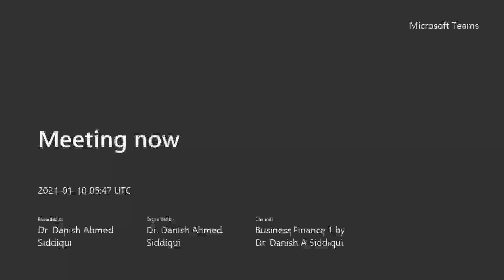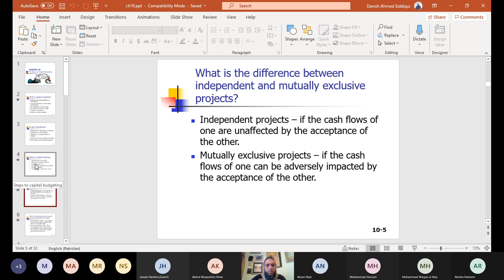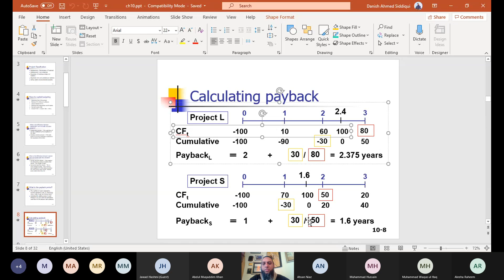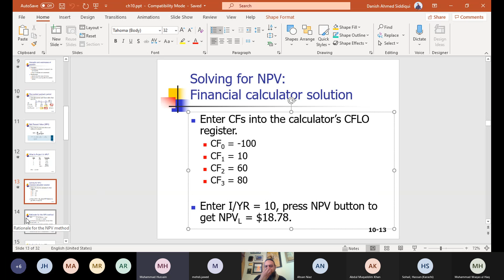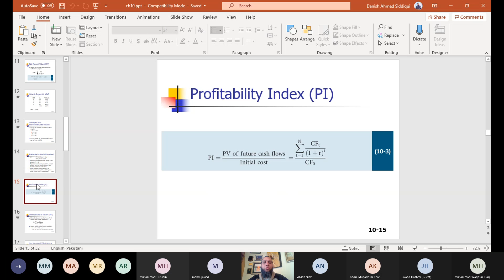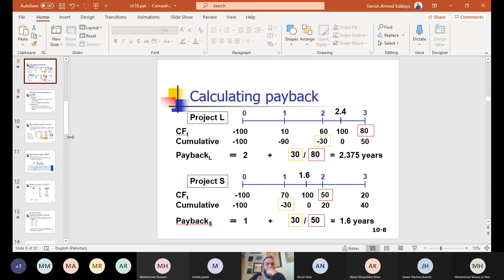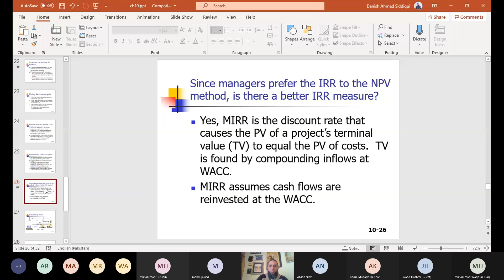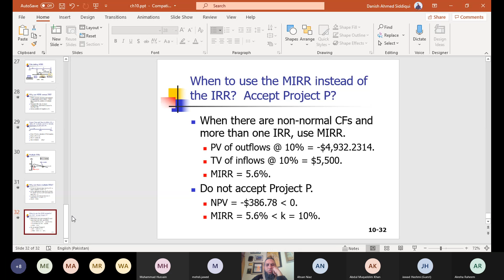Business Finance with Dr. Danish: Capital Budgeting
KUBS-EMBA